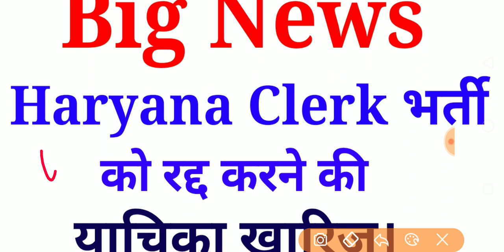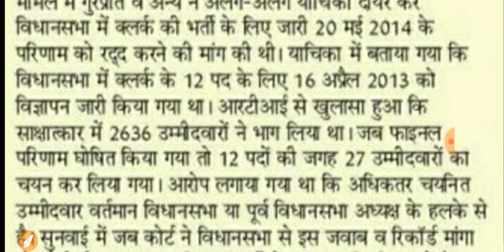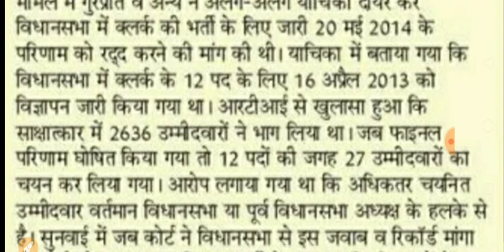Haryana clerk भर्ती रद्द करने की याचिका खारिज| Special Education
Haryana Clerk Recruitment
Special Education